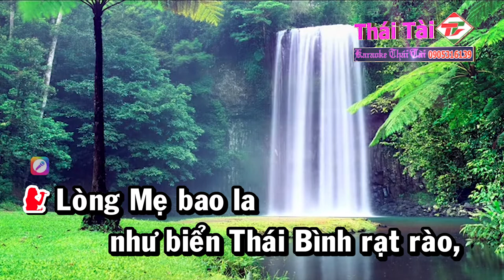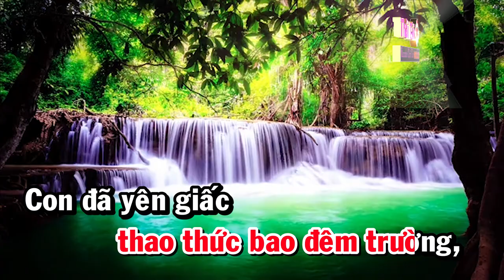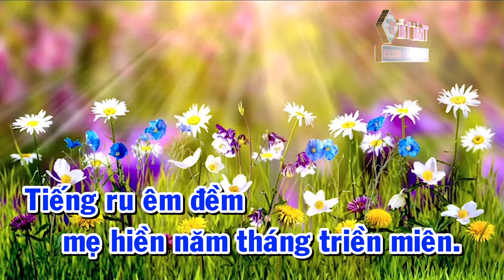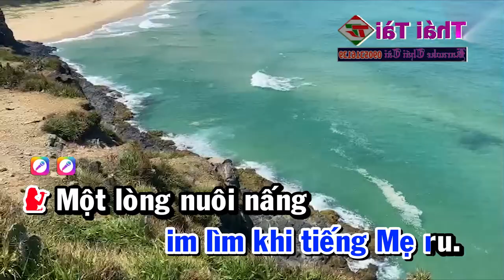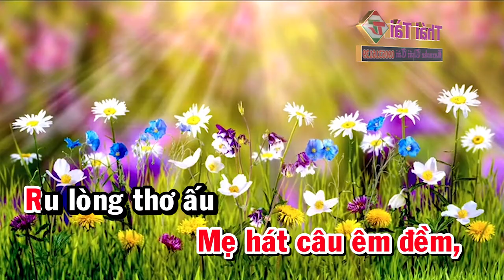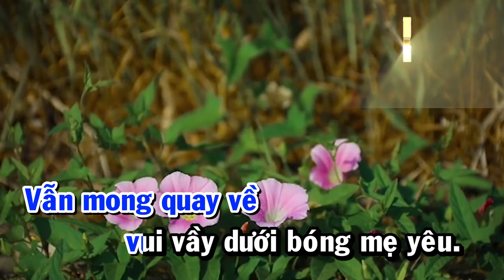Karaoke Lòng Mẹ 1 Song Ca Nhạc Sống | Thái Tài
❖ Bài hát : Lòng Mẹ
❖ Sáng tác : Y Vân
❖ Thể loại :  karaoke
❖ Trình bày : Thái Tài
❖ Bản quyền thuộc về :